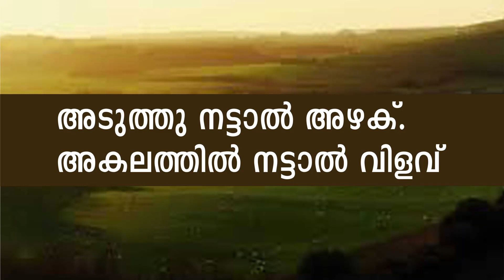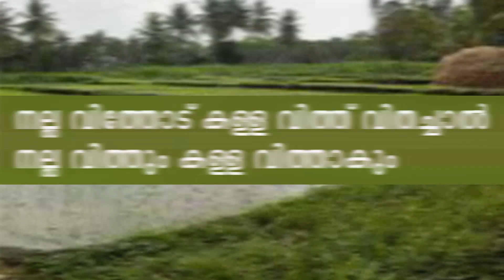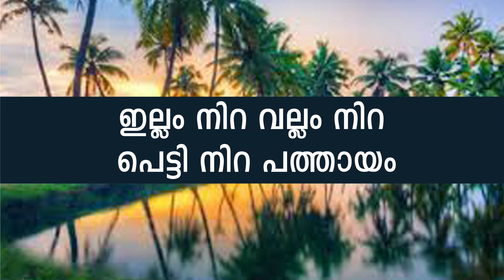KARSHAKADINAM -KRISHI PAZHANCHOLLUKAL-KRUSHIPPATTU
CHINGAM 1: KARSHAKA DINAM-KRUSHIPPATTU-MANNORUKKAM KOOTTARE...
SINGER: ASWIM AZHAR